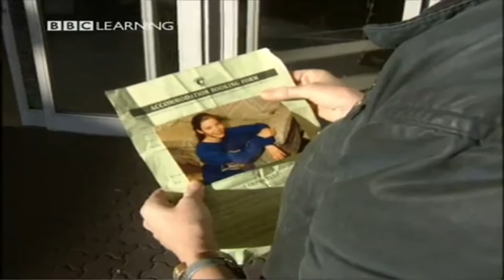03 Meeting People